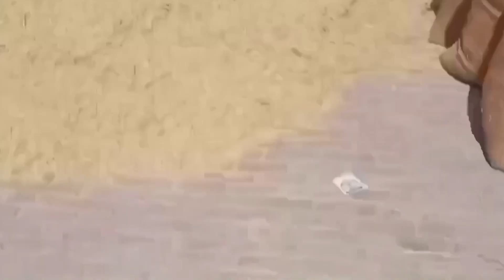munji ka rate today|monji rate today|Makki rate today|gandam rate today|till cotton rates Galla mand